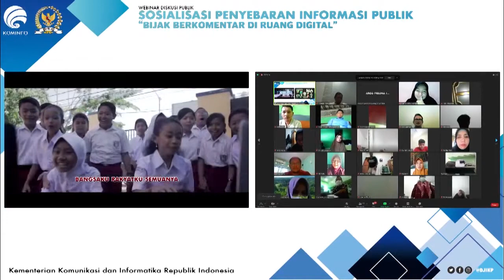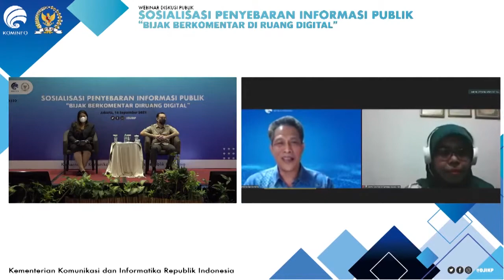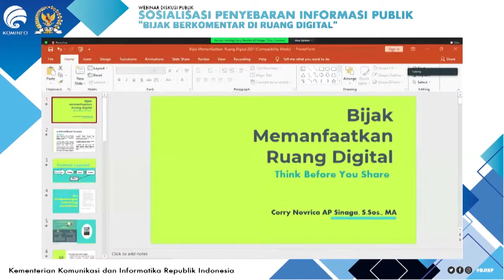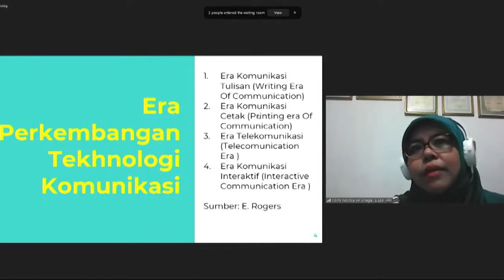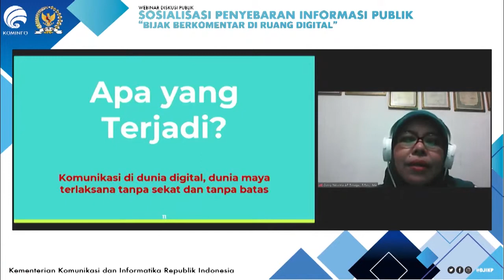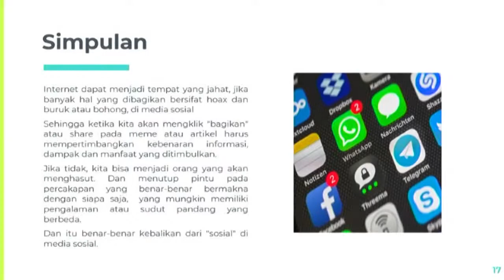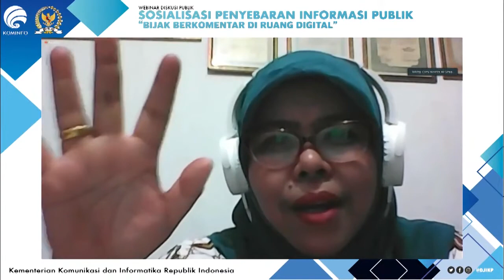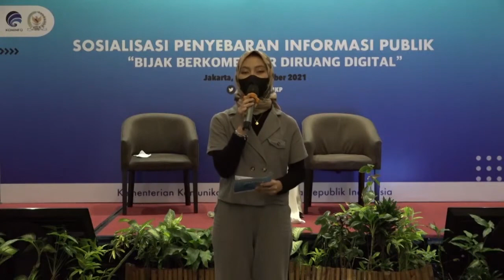[Webinar] Bijak Berkomentar di Ruang Digital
00:00:00   Pembukaan Webinar
00:14:42   Keynote Speech: Drs. Wiryanta, MA. Ph.D
                   (Direktur Informasi dan Komunikasi Pembangunan Manusia dan Kebudayaan)
00:23:24   Paparan: Muhamad Iqbal, SE., M.Com
                   (Anggota Komisi I DPR RI)
00:38:21   Paparan: Corry Novrica AP Sinaga, S.Sos., MA
                  (Dosen Broadcasting/Ilmu Komunikasi Fisip UMSU)
01:15:58   Sesi Tanya Jawab
01:24:02   Closing Statement
01:29:15   Penutupan Webinar